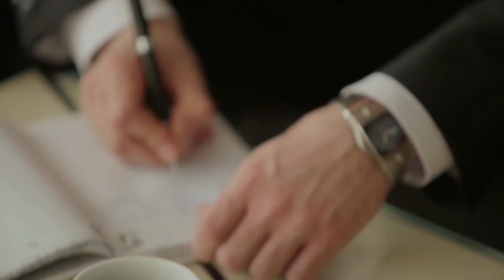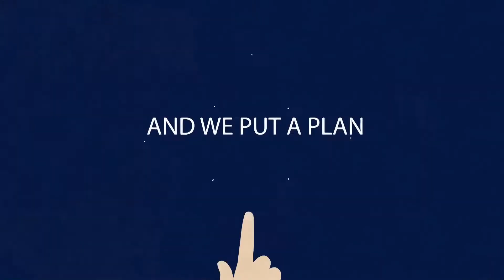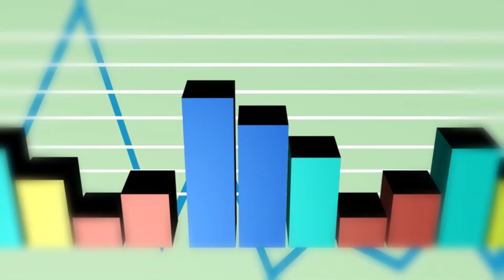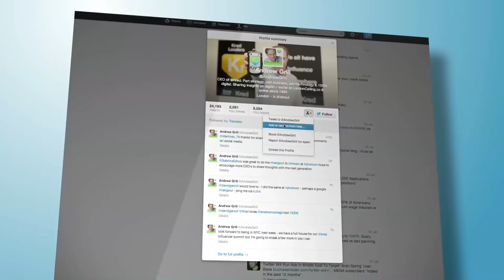BCN SBDC SPOTLIGHT 2017 11 19